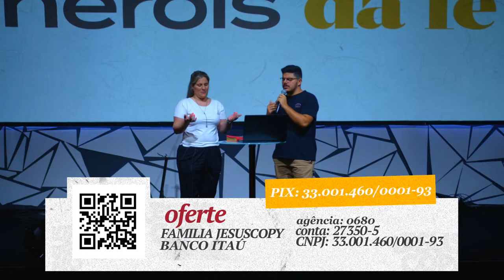L.A.B - Jonathan Edwards - HERÓIS DA FÉ #01